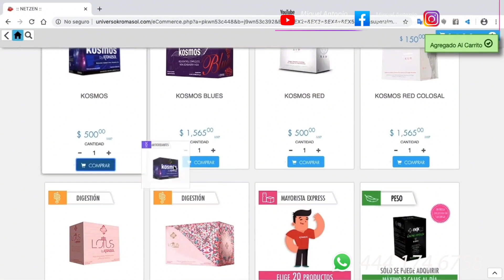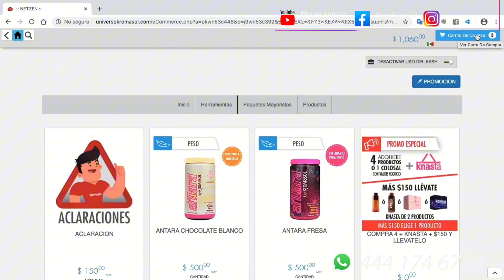Kromasol como realizar pedidos